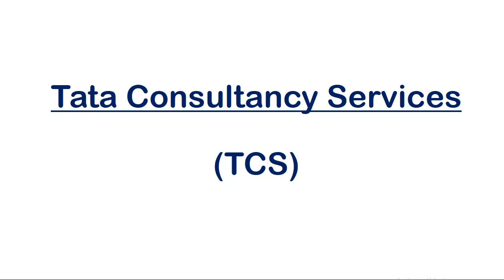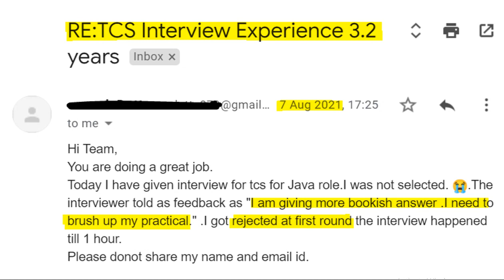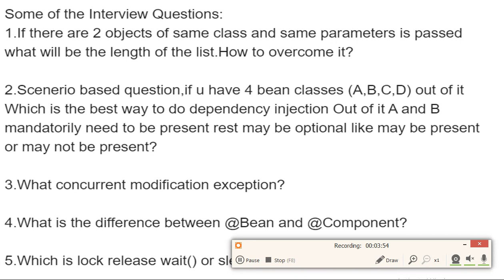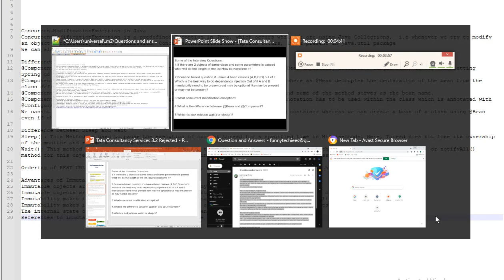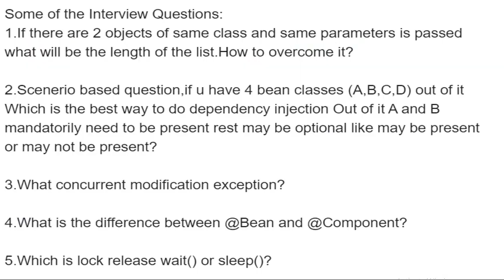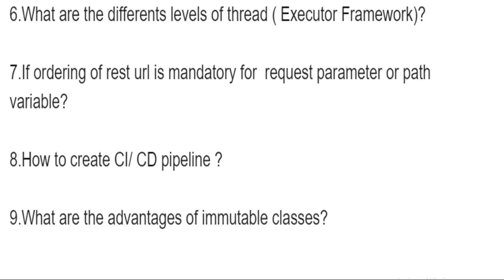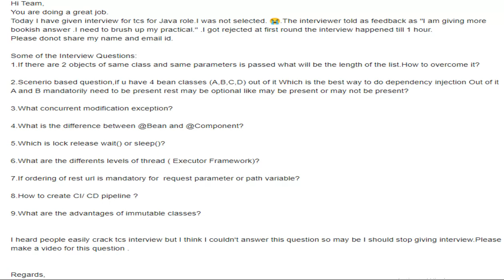Why I got Rejected in TCS | 3+ years Experience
This video contains tcs interview questions and answers along with reason for rejection.

1.If there are 2 objects of same class and same parameters is passed what will be the length of the list.How to overcome it?

2.Scenerio based question,if u have 4 bean classes (A,B,C,D) out of it Which is the best way to do dependency injection Out of it A and B mandatorily need to be present rest may be optional like may be present or may not be present?

3.What concurrent modification exception?

4.What is the difference between @Bean and @Component?

5.Which is lock release wait() or sleep()?

6.What are the differents levels of thread ( Executor Framework)?

7.If ordering of rest url is mandatory for  request parameter or path variable?

8.How to create CI/ CD pipeline ?

9.What are the advantages of immutable classes?